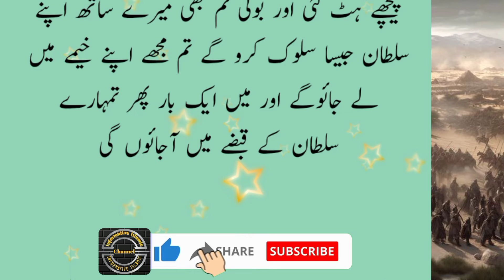Sultan Salahuddin Ayyubi - Episode 9 | Dastan Eman Farosho Ki | Real Islamic Story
Real Story Salahuddin Ayyubi Episode 9

Real Story Salahuddin Ayyubi

Real Islamic Story Urdu

Islamic Category

Islamic Content for YouTube

Islamic Channel

Salahuddin Ayyubi Urdu

Dastan Eman Farosho Ki

Motivational Video

Sultan Salahuddin Ayyubi Urdu

Muslim Hero

Muslim Hero Story Urdu

Dastan Eman Farosho Ki Salahuddin Ayyubi